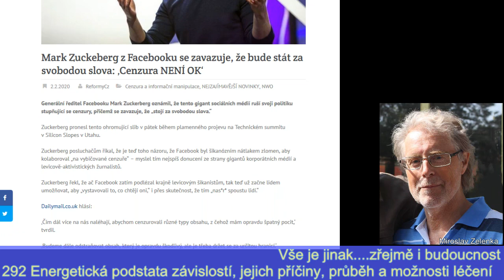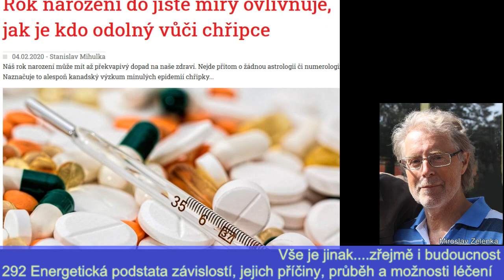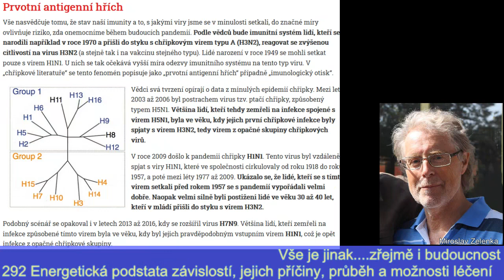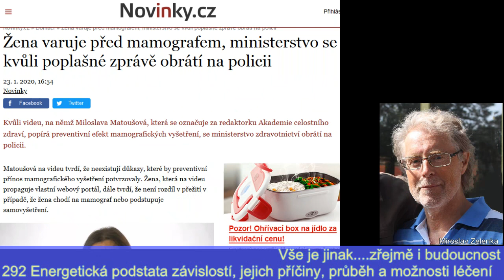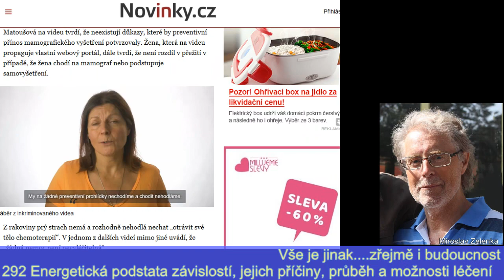2020 02 04 M Zelenka 292 Energetická podstata závislostí a jejich příčiny